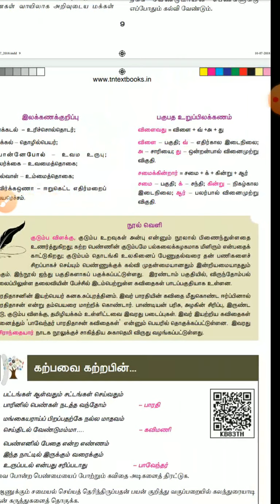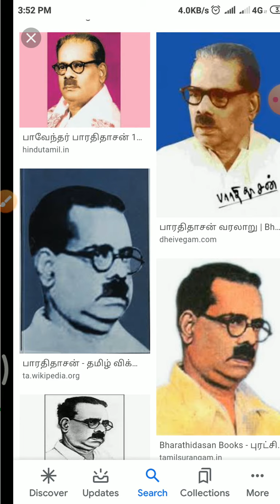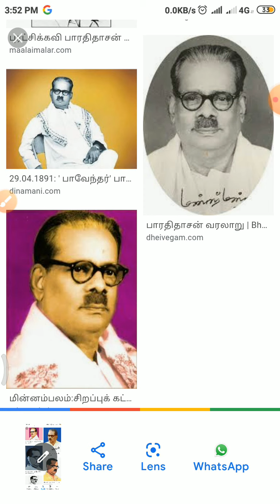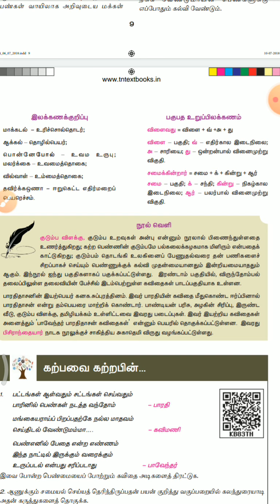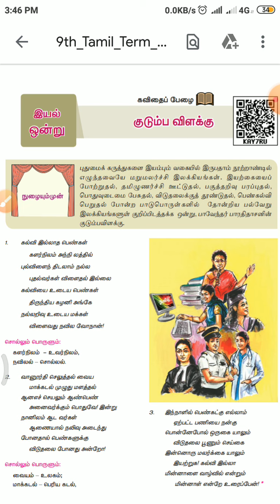9_Tamil_39